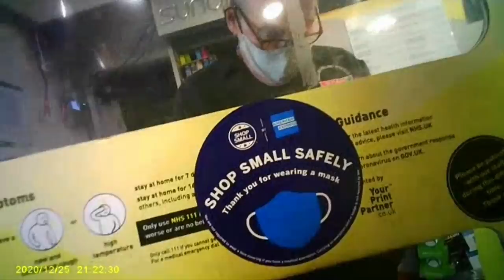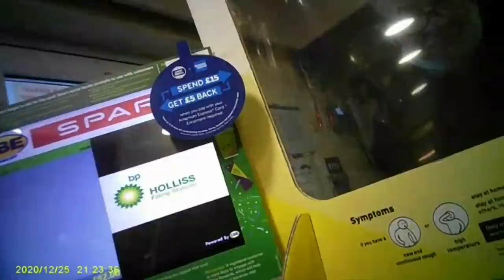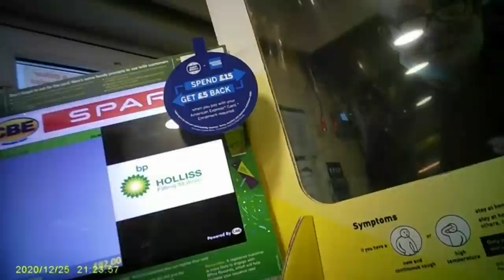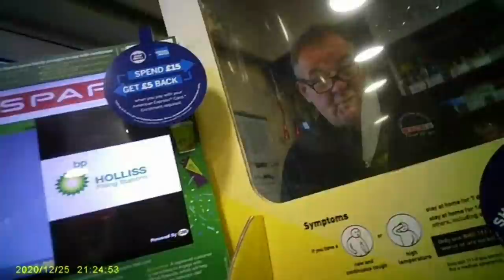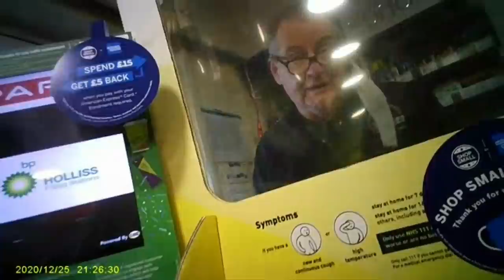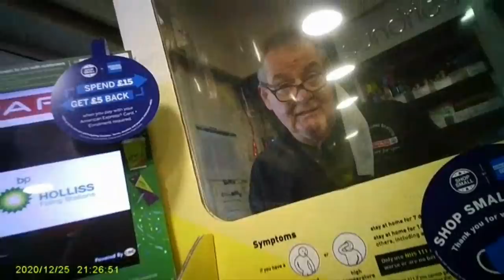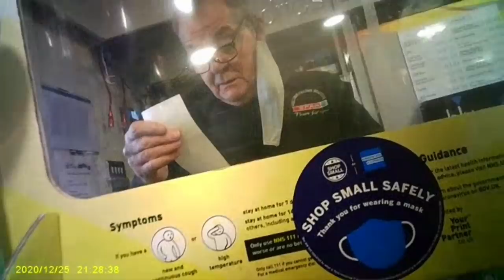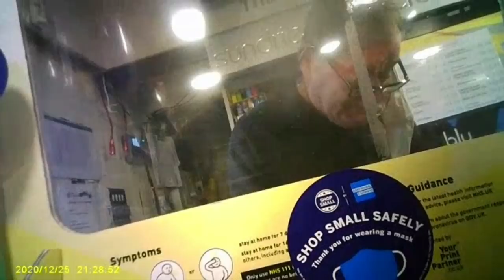Lovely Gentleman does the right thing and gives me a receipt for my payment. Karen's not happy.